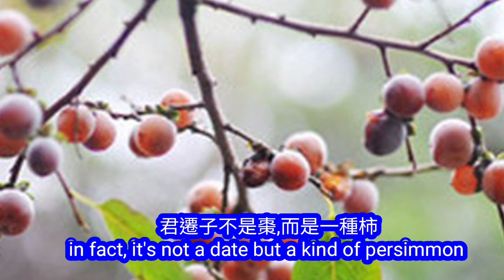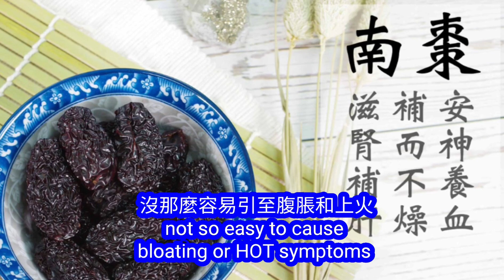四棗茶和棗的疑惑 (1. 黑棗和真黑棗的分別 2. 如何辨別南棗和馬牙棗) Four Dates Tea & Confusion about Dates 補血氣補肝腎甜茶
材料 ingredients :
~以下各一粒 one of the following
紅棗 red date
黑棗 black  date
南棗 south date
馬牙棗 honey jubebe
~200ml 滾水 boiling water

做法 procedures :
1. 棗浸熱水致軟約15分鐘
soak the dates in hot water till soft in about 15 mins
2. 剪出果肉於杯中
cut off the fruit into a cup
3. 加入滾水,焗15分鐘便成
add boiling water, steep for 15 mins and it's ready